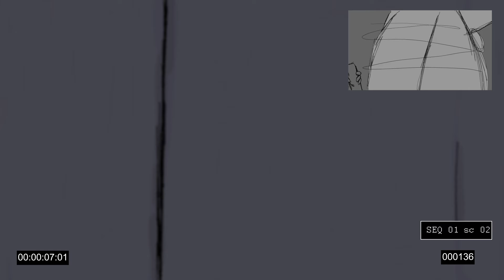Malfunction Conjunction Layout Animatic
Character layout animatic for my upcoming animation, Malfunction Conjunction.